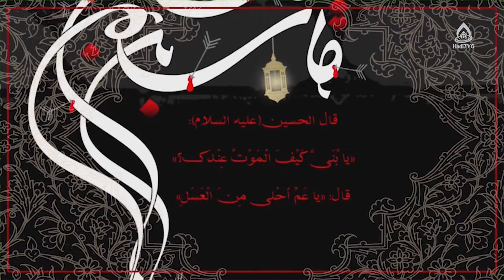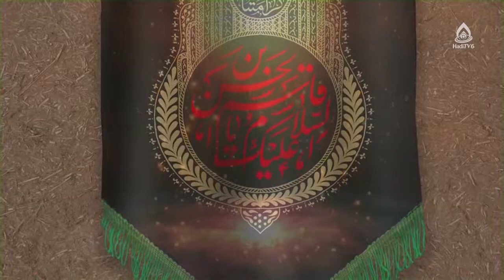تعصب در منابع دینی، ماستر فاطمه اخلاقی، روشنا ۱۱۱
کارشناس: ماستر فاطمه اخلاقی
موضوع: تعصب در منابع دینی
مجری: حسنات بیانی